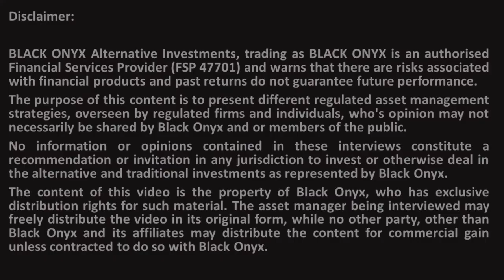GAIA - GAIA and the 12j opportunity - BLACK ONYX